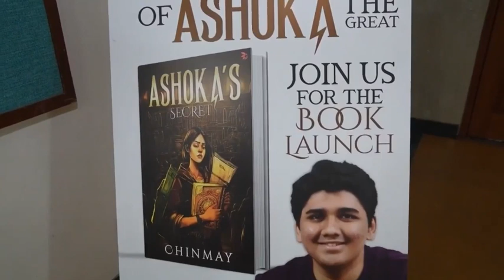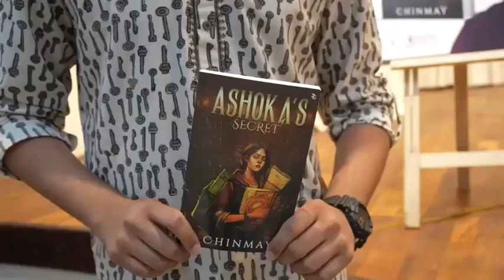Book Launch Ashoka's Secret by Chinmay Patgaonkar